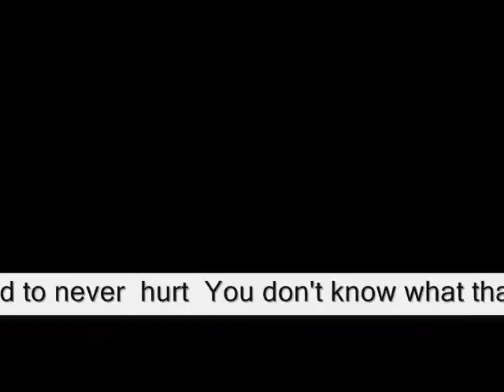Curled up right in your lap ,